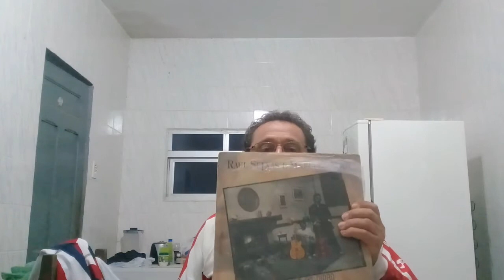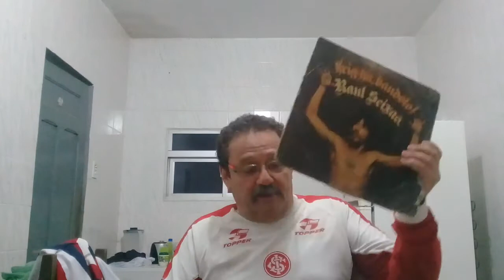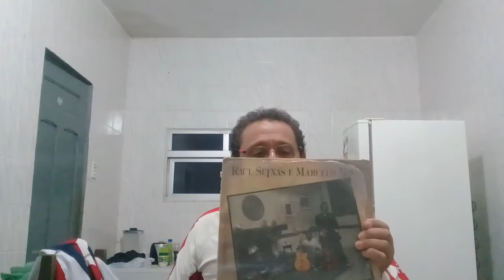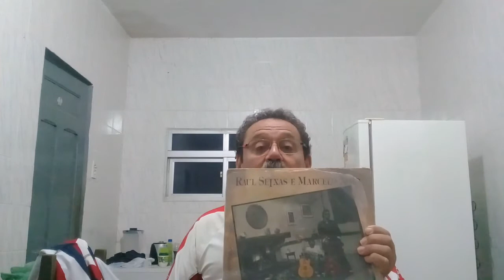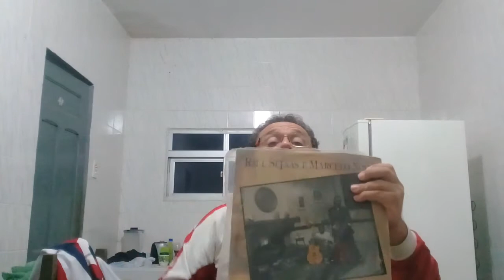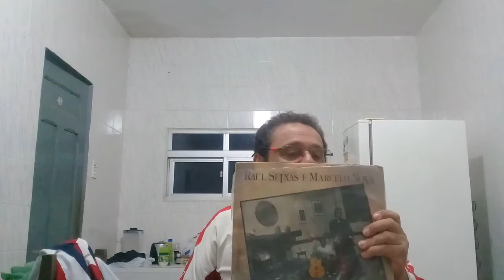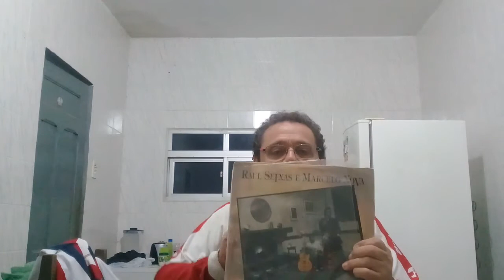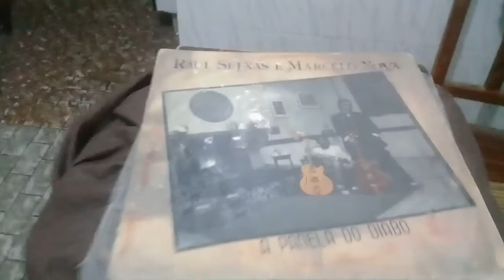panela do diabo...19.08.1989. último disco de Raul Seixas...